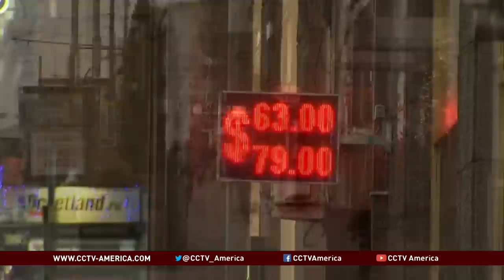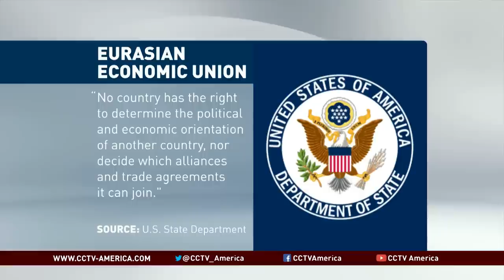Newly established Eurasian Economic Union hopes to compete with EU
The Eurasian Economic Union, the world's newest economic club, is five times larger than the EU, covering 15 percent of the earth's land surface. Members consist of Russia, Belarus, Kazakhstan, Armenia, and soon Kyrgyzstan. But as the economic crisis in Russia grows, some experts have wondered just how close these countries want to get. CCTV America's Owen Fairclough reported this story from Washington, D.C.